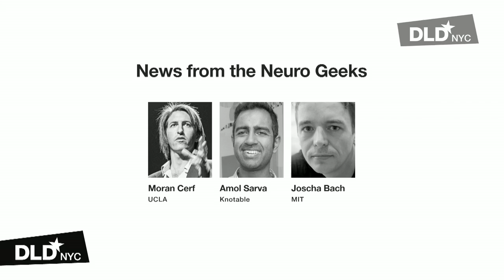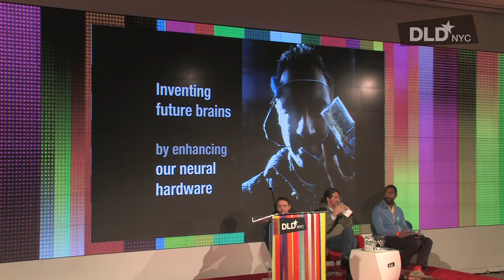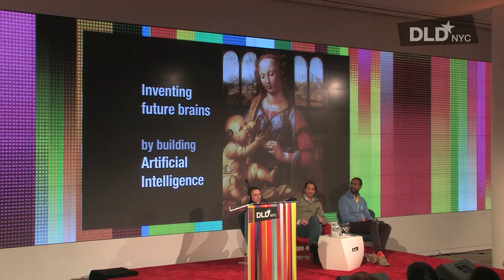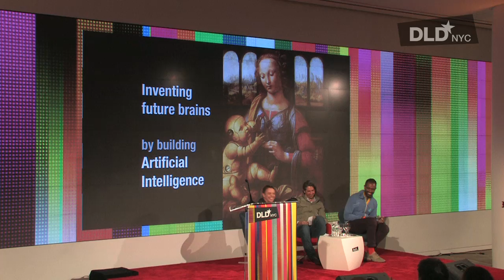News from the Neuro Geeks (Amol Sarva, Joscha Bach & Moran Cerf) | DLDnyc 14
News from the front lines of brain research by science punk Amol Sarva (Knotable), AI philosopher Joscha Bach (MIT), and neuro-geek Moran Cerf (UCLA).